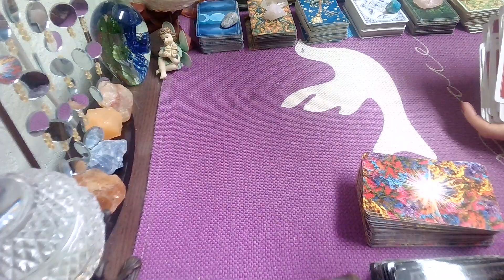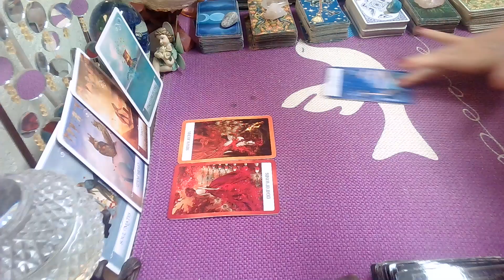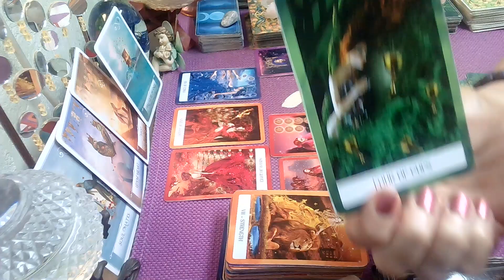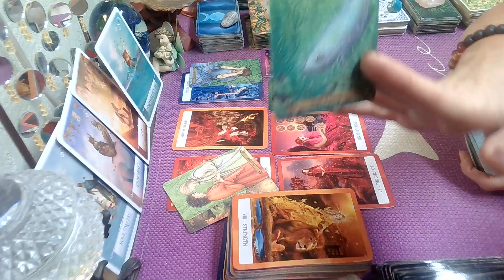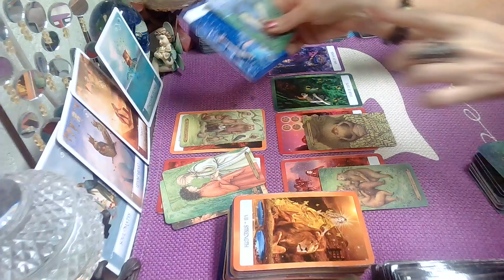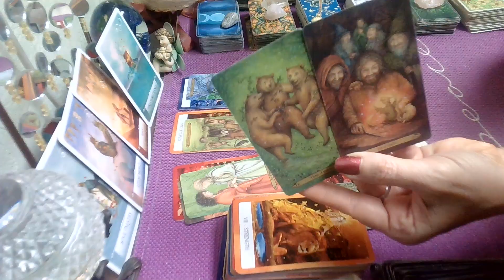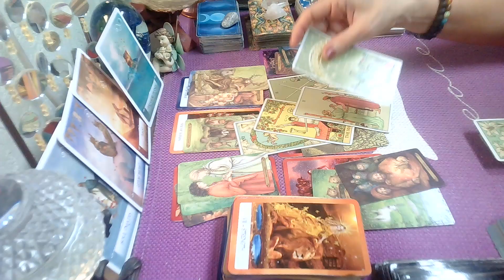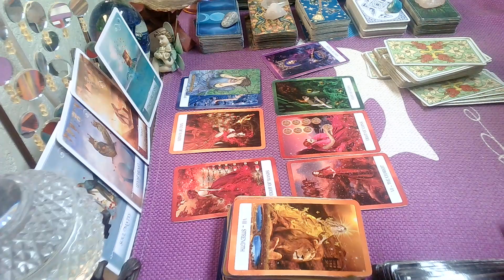Gemini Weekly Tarot July 1 - 10; This Soulmate Is A Loyal Heart, They Are Helping You & Vise/Versa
Gemini Weekly Tarot
July 1 - 10, 2021